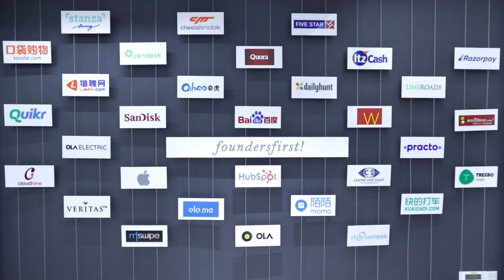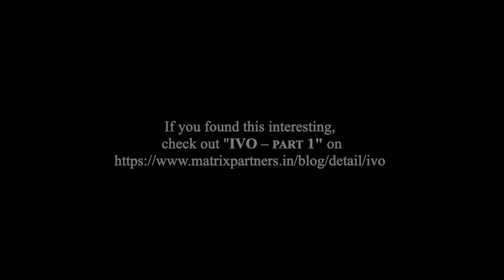India venture opportunity – part 2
This episode is part 2 to the India venture opportunity, a podcast we hosted last year. We cover the state of affairs in the Indian startup and Venture community, the recent China ban, and its ramifications. Jio’s impact on start-ups and the fund-raising environment and the COVID effect on India’s digital economy among other topics. The transcribed version of this episode can be found